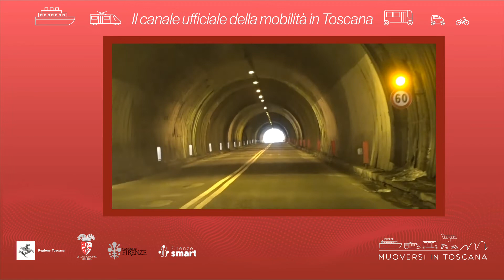Muoversi in Toscana - Edizione delle 9.30 del 9 ottobre 2022